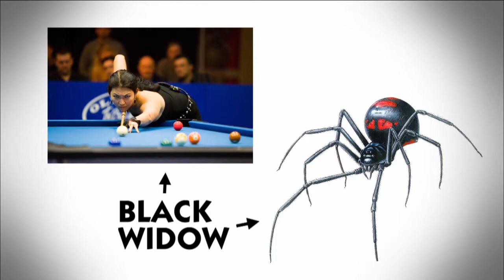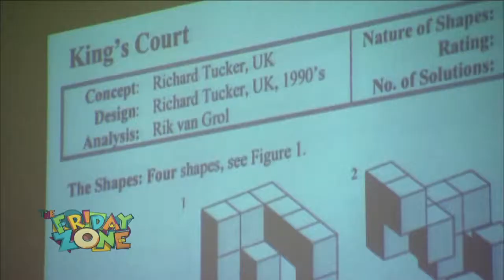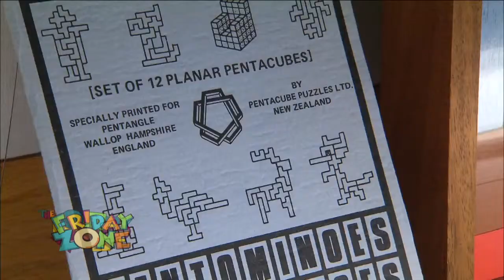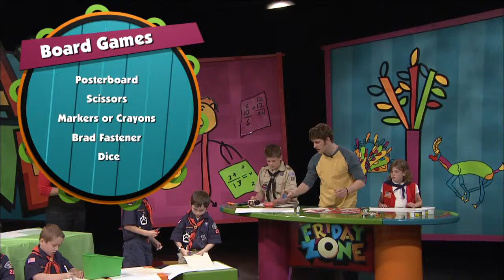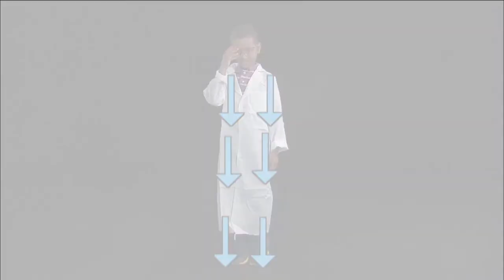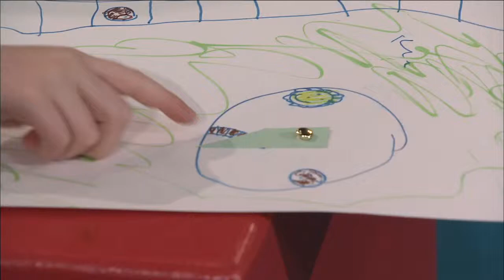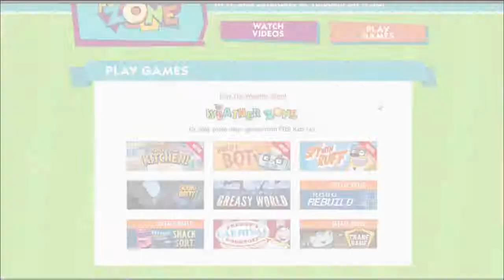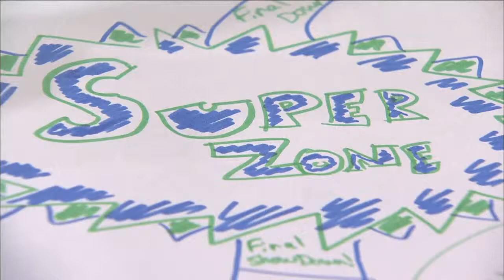The Friday Zone - Game On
Toys and games are where it's at!  Find out what it takes to make game playing into a career.  Plus, a group of kids will be joining us in-studio as we create our own board games.